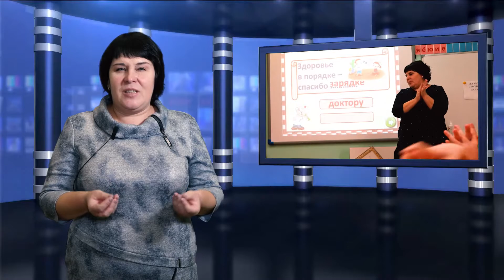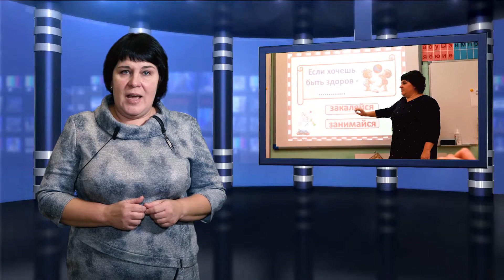Визитка Николаевой Елены Александровны на конкурс "УЧИТЕЛЬ ГОДА ГОРОДА НИЖНЕВАРТОВСКА - 2022"